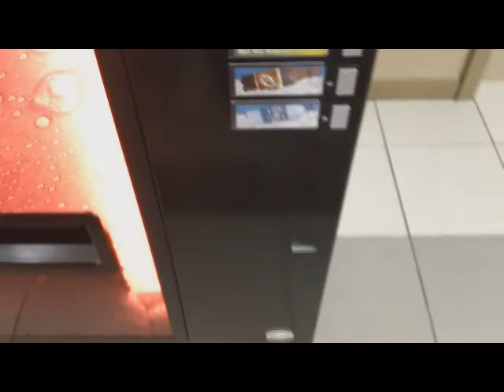Paying The Rent (8/2/11)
Cheese balls, paying the rent, Dr. Pepper machine, fumbling with keys, and post-shower banter. Day in the life haha.